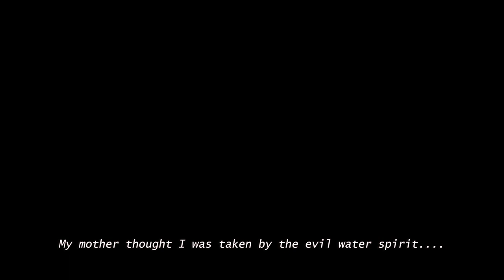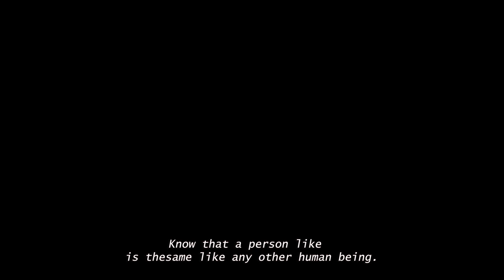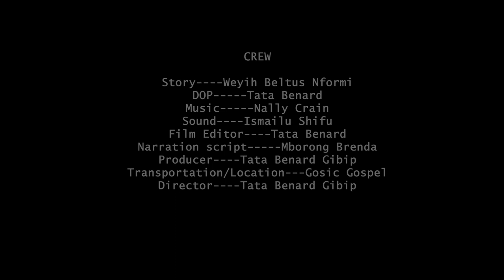THE DARK SUN (A short film by Tata Benard Gibip)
Ngeh is born "different" with disabilities in a society where his condition is seen as a curse, a punishment! Will life and society be fair to him? Find out!